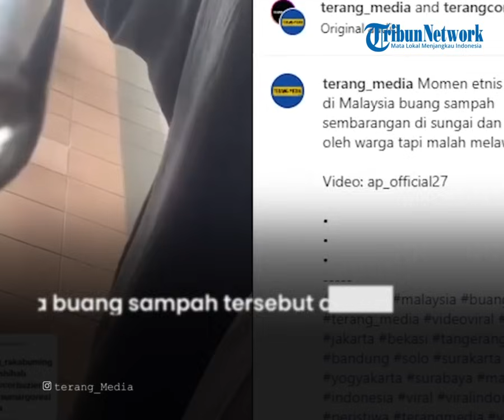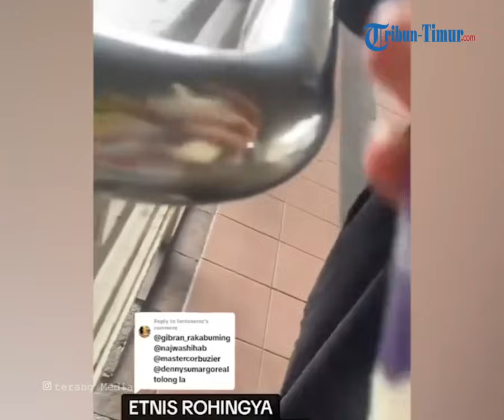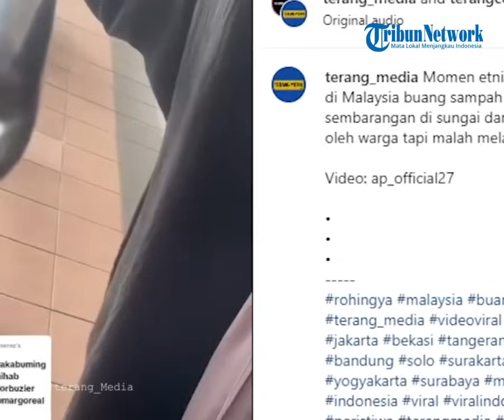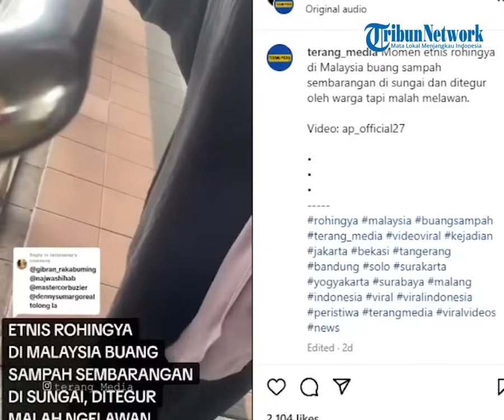Melawan saat Ditegur, Aksi Pengungsi Rohingya Buang Sampah ke Sungai Bikin Warga Geram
TRIBUN-TIMU.COM - Video viral diduga warga pengungsi Rohingya membuang sampah ke sungai di Malaysia.

Pantauan Tribun Timur dalam video unggahan Instagram @terang_media, Jumat (8/12/2023), seorang wanita membuang sampai dalam kantong plastik ke sungai.

Dia buang sampah tersebut dari atas jembatan penyeberangan yang sedang sepi.

Pengungsi Rohingya yang mengenakan baju hitam itu langsung ditegur warga lokal usai merekam aksinya membuang sampah.

Menggunakan bahasa melayu, si perekam menanyakan kenapa wanita tersebut membuang sampah ke sungai.

Bukannya merasa bersalah, dengan nada tinggi ibu-ibu pengungsi tersebut menyatakan tidak ada larangan tertulis atas perbuatannya.

Tak ayal keduanya terlibat berdebatan alot.

Naskah : Farhan Fauzan (Magang UNM) / Arny
Host: Fiorena Jieretno
VP: Asriadi
Rica Monica Mahasiswa Magang IAIN Parepare
OP: Zakly